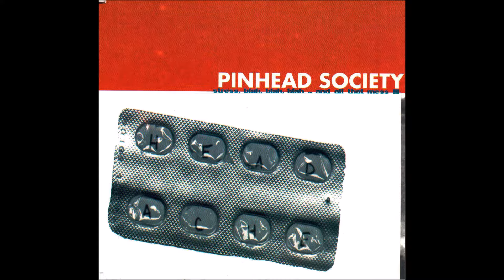Pinhead Society - hAPPY eND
Pinhead Society -  Stress, blah, blah, blah... and all that mess!!!

Letra: Mariana Ricardo

1996 - Música Alternativa